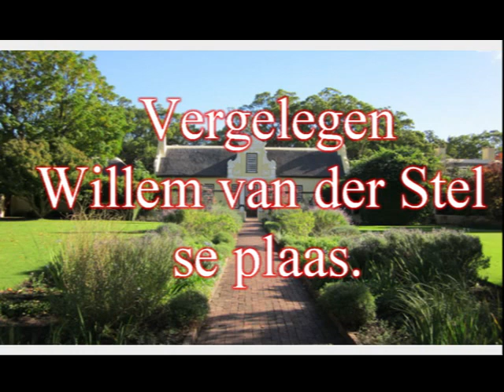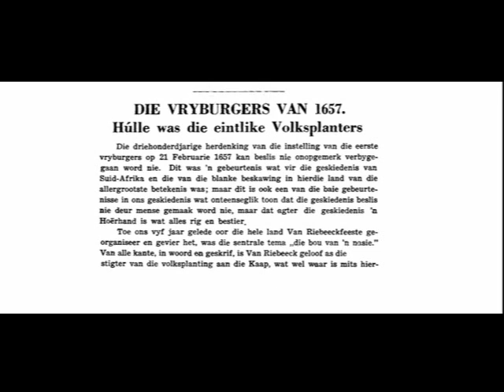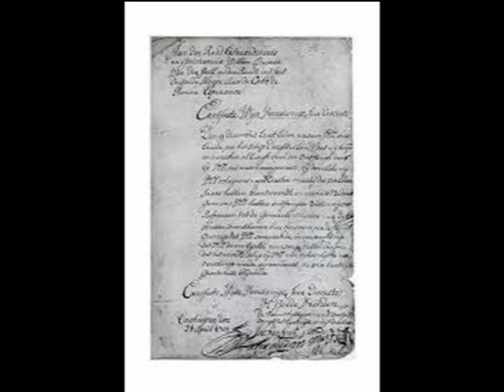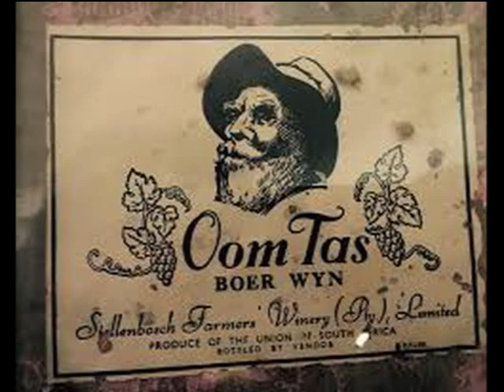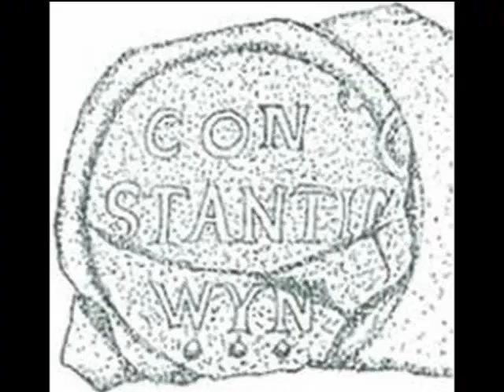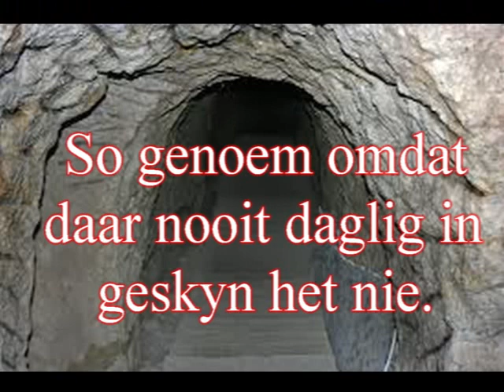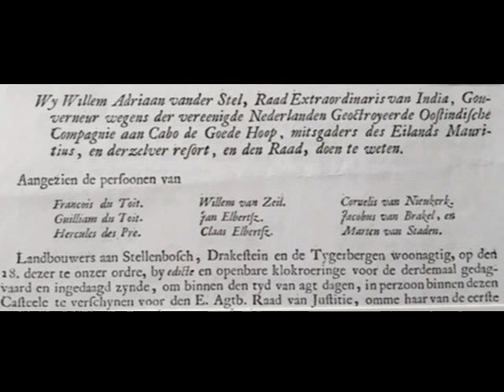4. Die vryburgers en Goew. W.A. van der Stel.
Waar die Oos-Indiese Kompanjie oorspronklik gemeen het om van die Kaap bloot ‘n verversingstasie te maak en niks meer nie, het dit reeds spoedig in ‘n landbou-kolonie ontwikkel. Voor die einde van die 17de eeu het die boere meer produkte gelewer as waarvoor daar ‘n mark was. Toe Willem Adriaan van der Stel sy vader in 1799 as goewerneur opgevolg het, het hy en sy vriende ook begin boer en met die vryburgers meegeding. Die afset-moontlikhede het dus nog kleiner geword. Sake is vererger deurdat die goewerneur op sy plaas gebruik gemaak het van die Kompanie se dienare, slawe en mateiriaal, en hom ook aan korrupsie skuldig gemaak het. Die gevolg was ‘n toenemde ontevredenheid onder die mense wie se vernaamste leiers Henning Hüsing en Adam Tas was. In ‘n petisie aan die owerheid in Batavia en later ook in Nederland het hulle hulle klagtes uiteen gesit. Van der Stel het tevergeefs alles wat moontlik was gedoen om die beweging te onderdruk. Die klagskrif het sy doel bereik en die goewerneur en sy handlangers het hulle ontslag gekry. Vir die vryburgers was dit ‘n volslae oorwinning.

Met erkenning aan:
Albie Venter-Hendrik Oosthuysen bied aan : Klank in Geskiedenis
Deur Daan Retief na die feite van prof. D. W. Kruger
UItgegee deur Brigadiers (EDMS.) Beperk